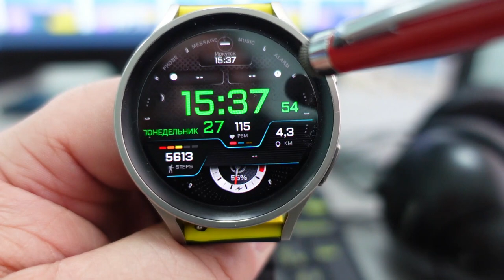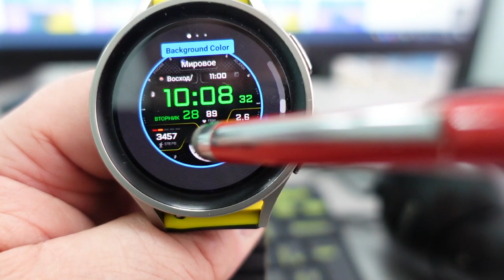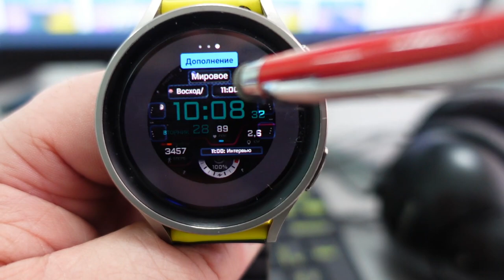Крутой цифровой циферблат от разработчика из Египта